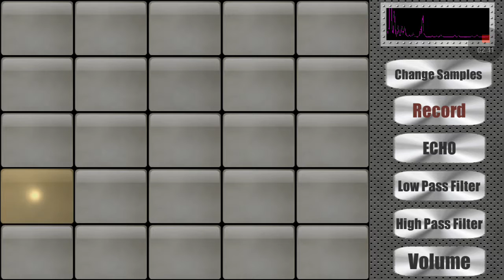I think this is better lol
Omg I need to stop